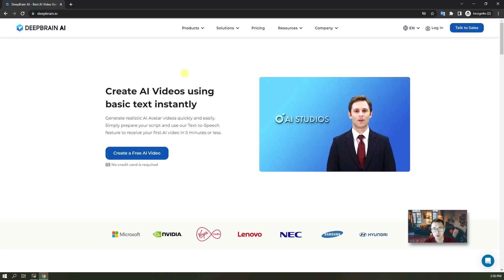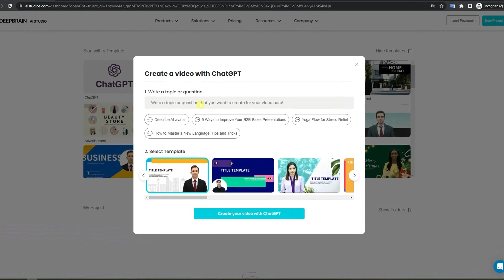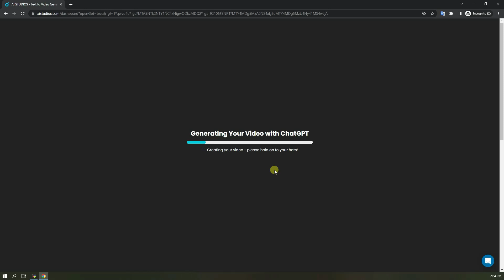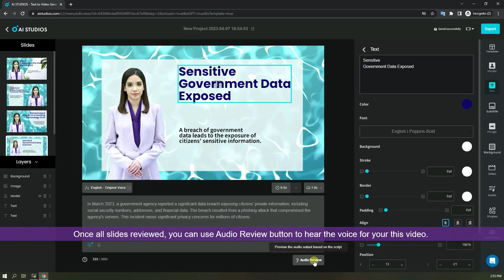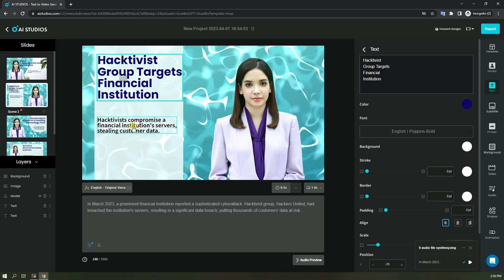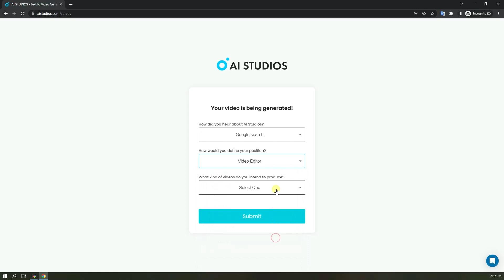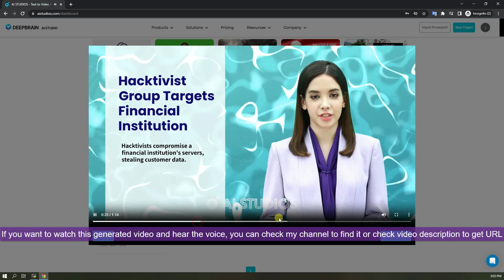Use DeepBrain.IO AI Technology To Create Video Fast and Free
DeepBrain.IO provides their registered user a simple way to generate one minute free video using their AI technology.

There is a watermark embedded in this one minute video. That make Deepbrain AI probably not best free AI tool to be used to generate AI videos. But it is easiest one to use. I did check some other AI Generating Video sites, all of them have some kinds limitation on free plan. Lukily I found some of them can reasily remove watermark from generated video, Check the related post to find out.